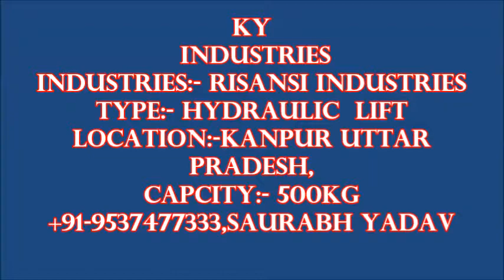Hydraulic Lift With Cabin Kanpur Fazalganj Uttar Pradesh .